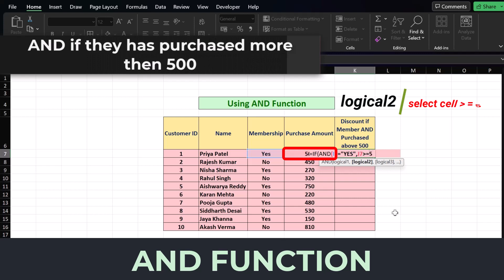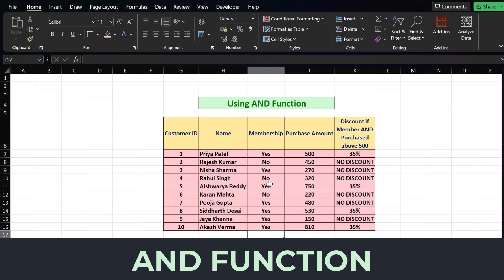Excel AND Function Explained: Mastering Logical Formulas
Learn how to harness the power of the AND function in Microsoft Excel! 🚀

The AND function is a versatile tool that allows you to evaluate multiple conditions simultaneously. Whether you’re a seasoned Excel pro or just getting started, understanding how to use AND can significantly enhance your spreadsheet skills.

In this tutorial, we’ll cover:
Syntax: How to structure the AND formula.
Examples: Real-world scenarios where AND shines.
Nested Functions: Combining AND with other functions for advanced calculations.
Discount Calculation: Calculating discount based on sales targets using IF and AND.